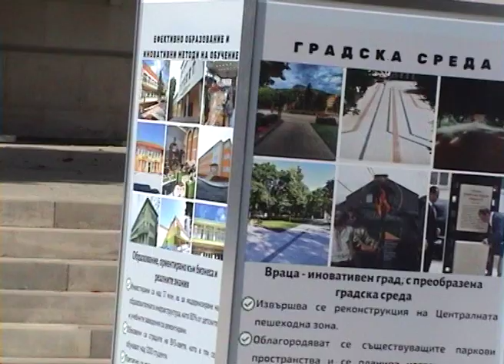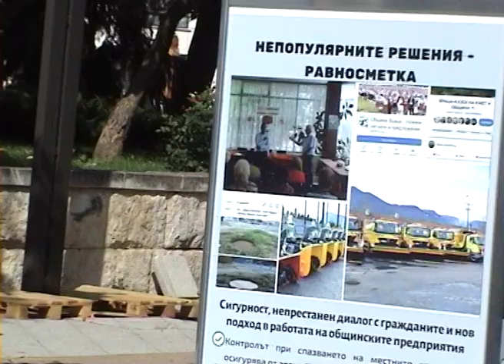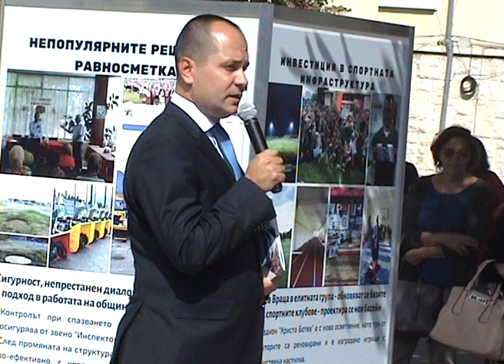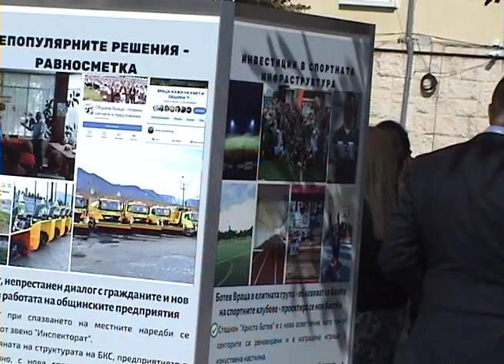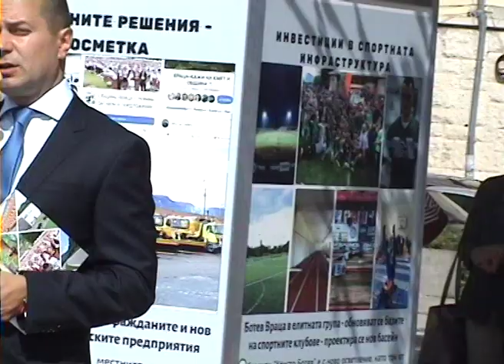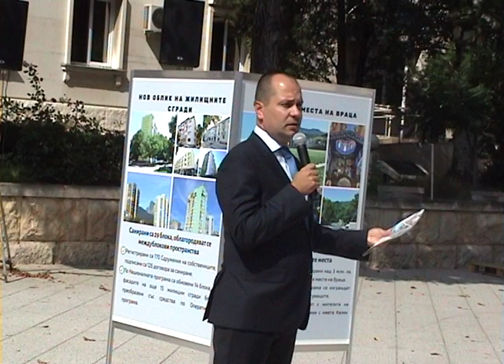Калин Каменов направи публичен отчет пред гражданите